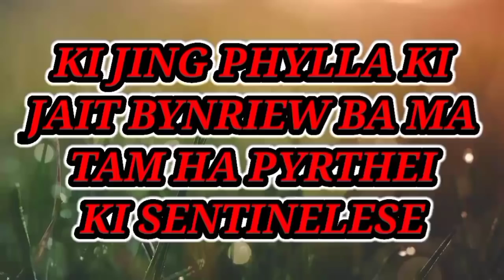KI JING PHYLLA KI JAIT BYNRIEW BA MA TAM HA PYRTHEI KI SENTINELESE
This video tells about the most isolated tribe in the world living in one of the island in Bay of Bengal..All images used in this video belongs to their respective owners and has been used only to convey messages to my channel viewers.I don't intend to infringe the copyright holder of anyone still if concerns is made kindly email me at https you for your understanding and support...